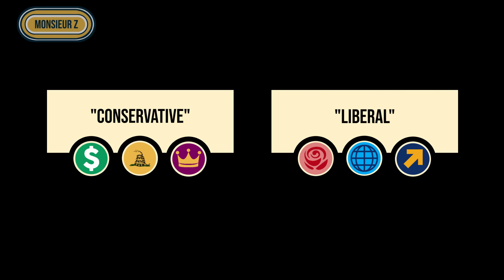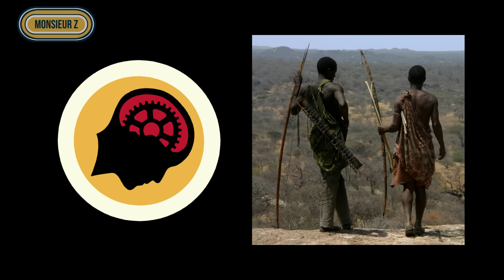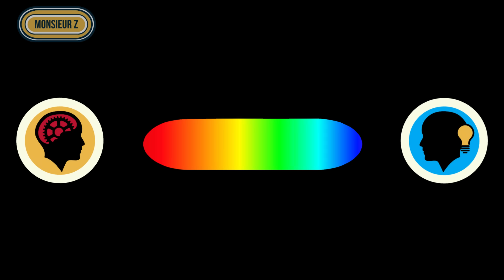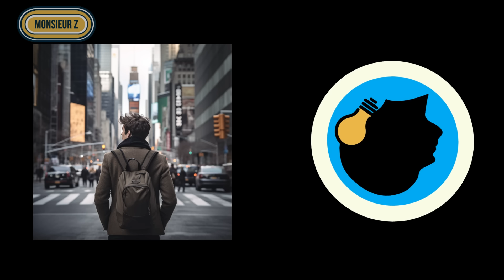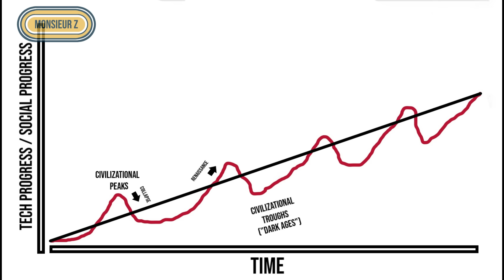What Causes The Rural Urban Divide In American Politics & Beyond?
Whether it be in the United States, Russia, or Saudi Arabia, all over the world, no matter how conservative a country might be, its cities are consistently more liberal than the rest of the rural and suburban country surrounding them. Why are cities always liberal? What causes this? Can and will cities ever become conservative? What is the future of American politics given the political trends of American cities? Why does the rural-urban divide exist? What causes the rural urban divide in American politics? And why does this exist not only in the US, but across the world, in every country.

0:00 Why Are Cities Always Liberal
8:32 Additional Notes
12:05 Outro